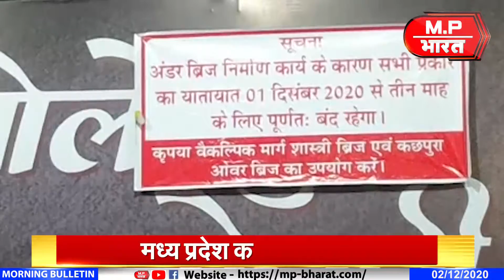मध्य-प्रदेश की बड़ी ख़बरें... | 2 दिसंबर 2020 | MPBharat | MadhyaPradesh